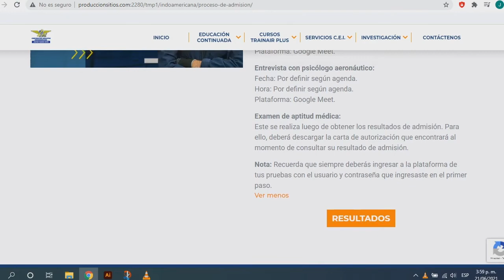Proceso de admisión CEI | Corporación Educativa Indoamericana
En este video te contamos el paso a paso para el proceso de inscripción para nuestros programas. Además de mostramos las diferentes formas en las que puedes financiar tu educación con CEI.

Estamos felices de que quieras ser parte de nuestra gran familia CEI.